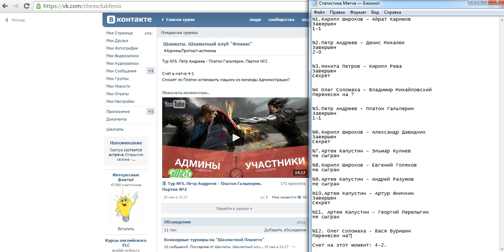Статистика матча. Часть №1